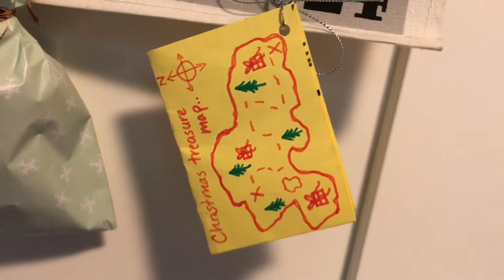reaction christmas calendar, Lukas Playtime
Lukas reaction to his christmas calender! Tomorrow the countdown for christmas begins so follow along day by day as Lukas opens his presents.